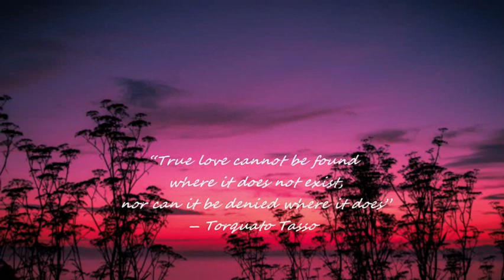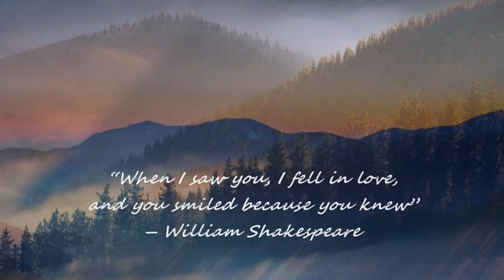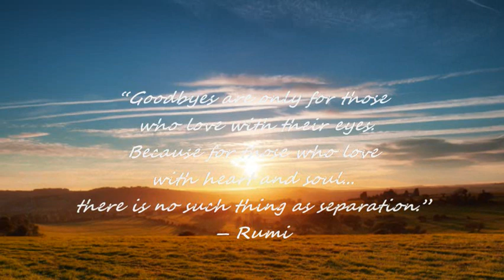ROYAL PHILHARMONIC ORCHESTRA -TARA'S THEME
"...my own true love...".

From the 1939 film Gone With The Wind